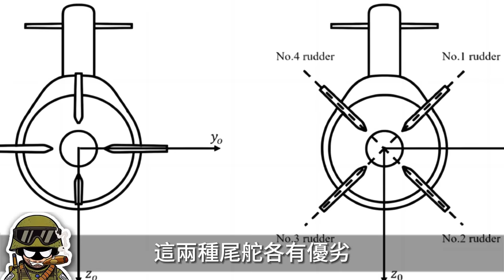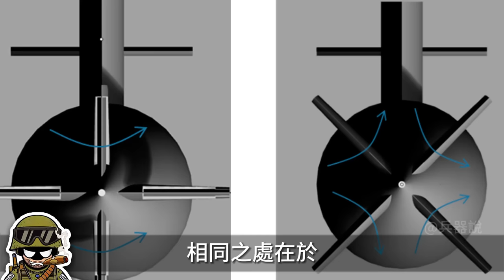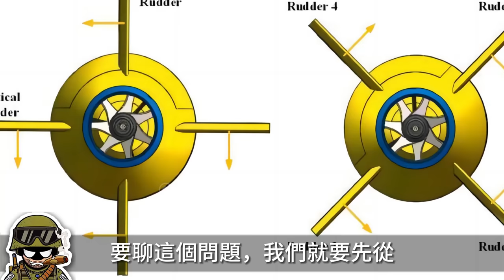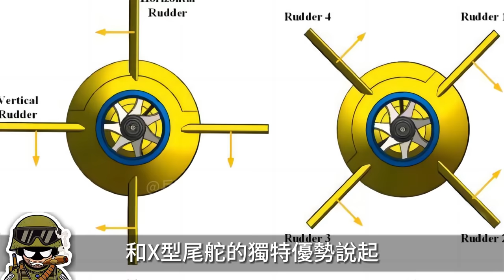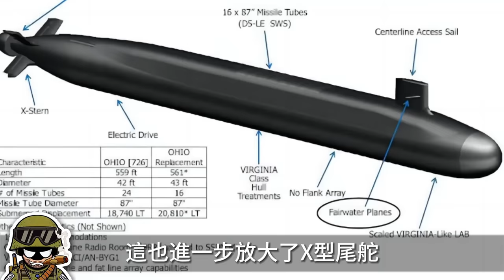美軍哥倫比亞級戰略核潛艇的尾舵亮相，不是常用的「十字型」，而是幾乎失傳的「X型」，這是為何？潛艇在水下如何轉向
2024年1月10日，
紐波特紐斯造船廠發布了
美國新一代戰略核潛艇
「哥倫比亞」級首艦「哥倫比亞」號的船尾圖片。
與常見的十字型尾舵不同，
圖片展示了「哥倫比亞」級獨特的X型尾舵。
X型尾舵上一次出現在美國潛艇上
還要追溯到上世紀60年代的研究型潛艇「大青花魚」號潛艇。
那麼X型尾舵相比傳統的十字型尾舵有何區別，
讓美國海軍在時隔六十余年之後重新選擇X型尾舵？
今天大兵就跟兄弟們聊聊這個話題。

Newport News Shipbuilding released
U.S. new generation strategic nuclear submarine
A picture of the stern of the USS Columbia, the lead ship of the "Columbia" class.
Different from the common cross-type tail rudder,
The picture shows the unique X-shaped tail rudder of the "Columbia" class.
X-type tail rudder last appeared on a US submarine
It also dates back to the research submarine "Mackerel" in the 1960s.
So what is the difference between the X-type tail rudder and the traditional cross-type tail rudder?
Let the U.S. Navy re-choose the X-type tail rudder after more than sixty years?
Today, Da Bing will discuss this topic with his brothers.